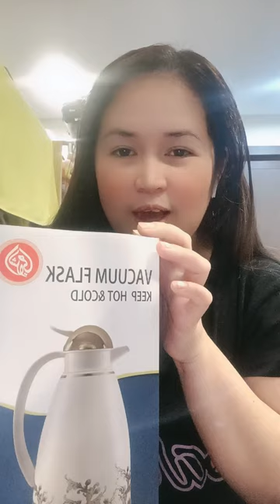Unboxing Vacuum Flask| ilongga ofw kulits VLOGS